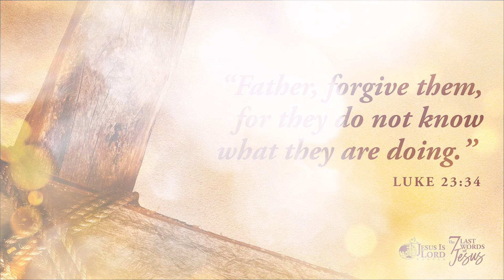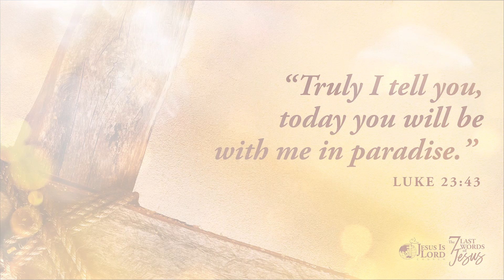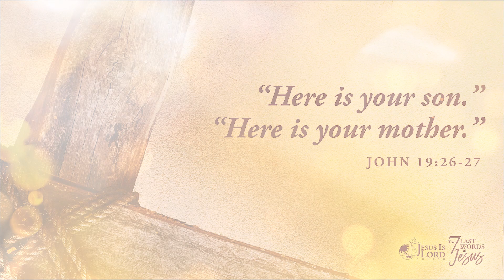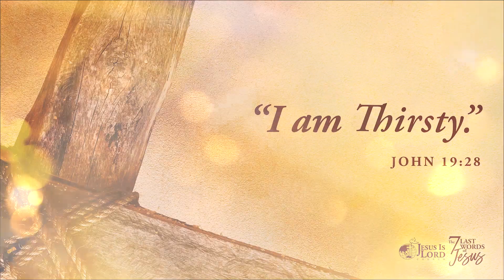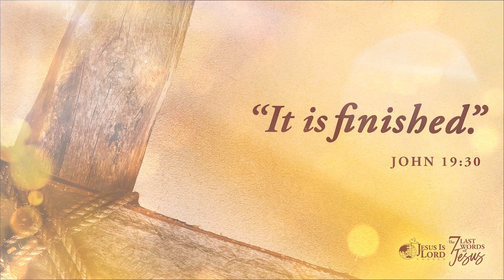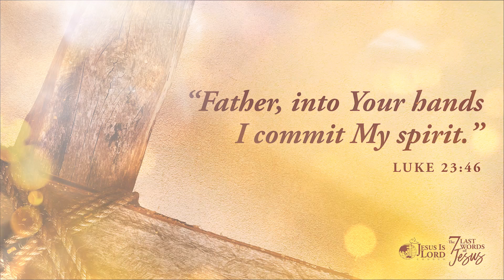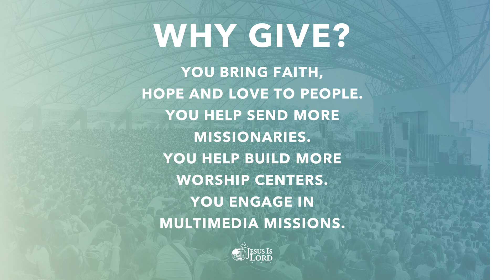The 7 Last Words of Jesus